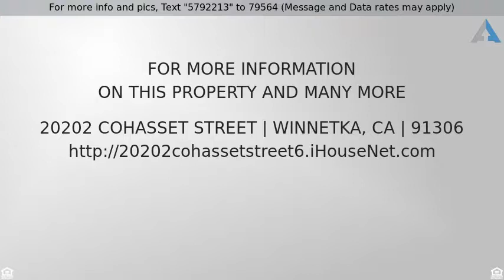Priced at $345,000 - 20202 Cohasset Street, Winnetka, CA 91306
Townhouse - Winnetka, CA

Two story remodeled townhouse with 3 bedrooms and 2 bathrooms under $350,000! Granite kitchen, new cabinets, dining area and an ample living room welcome you home! This unit also offers 2 patios and an in unit laundry room! Located in the Forest Glen Villas, this community offers gated perimeter, community pool and gym!!